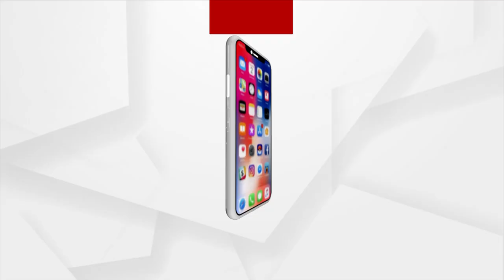Headlines 7 am | 22 Feb 2022 | Argus News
+ଆଜି ଚତୁର୍ଥ ପର୍ଯ୍ୟାୟ ପଞ୍ଚାୟତ ନିର୍ବାଚନ...
+କାହାର ହେବ ପଞ୍ଜାବ? ଆରମ୍ଭ ହୋଇଛି ରାଜନୈତିକ ଅଙ୍କକଷା …
+ୟୁକ୍ରେନ୍‌-ରୁଷିଆ ସୀମା ଅଶାନ୍ତ…
+ହଟିଲା କଟକଣା, ସହଜ ହେଲା ଜଗା ଦର୍ଶନ ..
+ପଶ୍ଚିମା ଝଡ଼ ପ୍ରଭାବରେ ରାଜ୍ୟରେ ବର୍ଷା ସମ୍ଭାବନା …